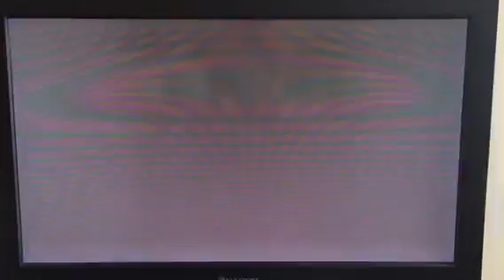[Sh*t got real] Mario kart 8